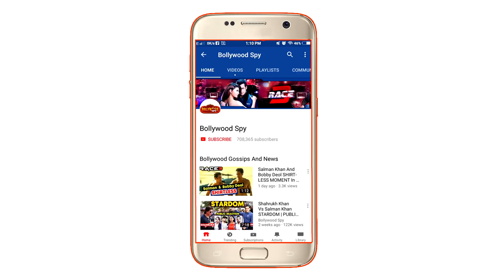क्या होगा Salman के RACE 3 FLOP का BHARAT पर बुरा असर? | देखिये Salman का जवाब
क्या होगा Salman Khan के RACE 3 FLOP का BHARAT पर बुरा असर? | देखिये Salman का जवाब